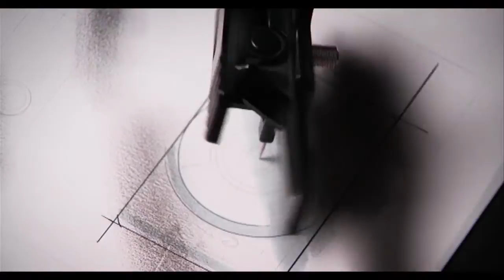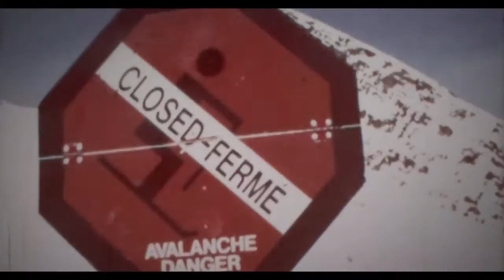Circus Family Camera Reel 2011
At the end of 2011 a selection of camera work directed and or shot by Circus Family crew.

Full scale projects up on our new website in january 2012: circusfamily.com